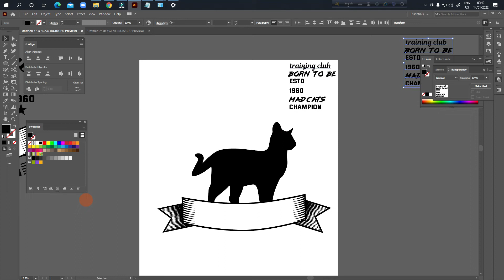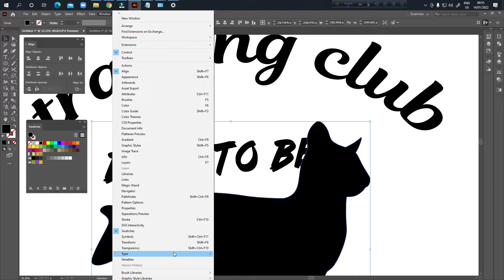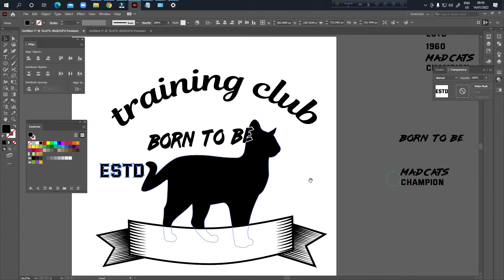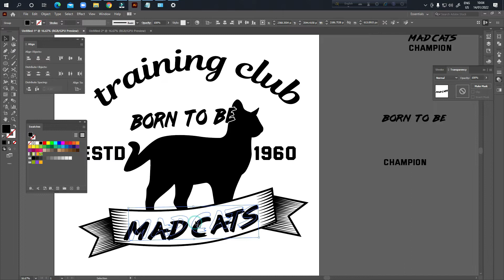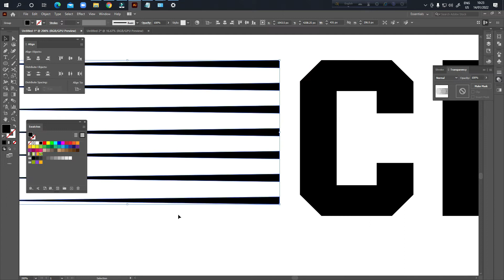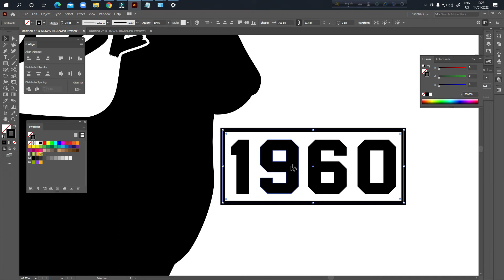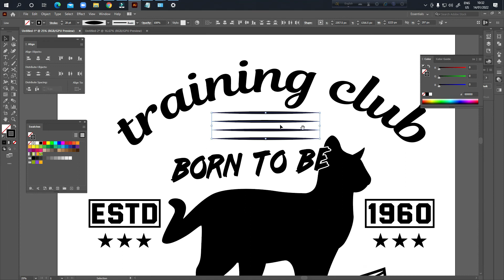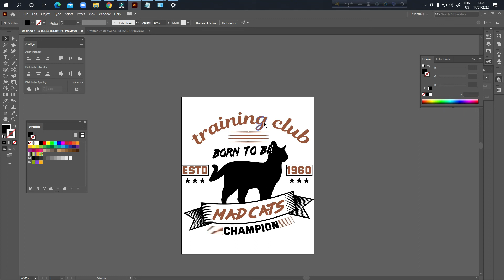Cat T-shirt design.. টি-সার্ট ডিজাইন করে সহজেই অনলাইন থেকে ইনকাম করুন হাজার টাকা।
Retro/Vintage T-Shirt Design | T-Shirt Design In Illustrator | Advance T-Shirt Design Tutorial In this video, I'm going to show how to make Vintage/Retro t-shirt designs. If you are not a professional in this t-shirt design sector, don't worry. You'll learn this very easy t-shirt design from my videos.